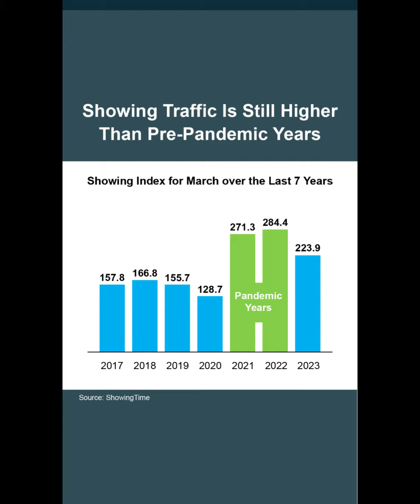showingtrafficmay2023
Moving is a big decision. If you are thinking about selling, we'd love to discuss the current real estate market with you and give you the information you need to make an informed decision.  We're always happy to answer any questions that you may have and help you determine if now is the right time for you to make a move.  Call or message us anytime to schedule a phone call or a confidential meeting.

Download your free 2023 seller's guide here!